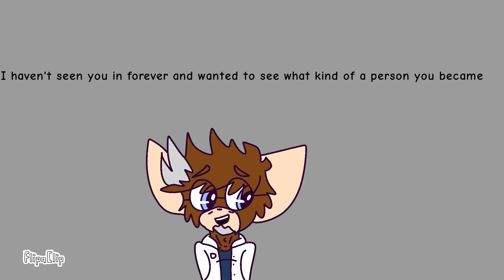Mick and the doc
the mogwai is the doctor who named Mick when he was born. he wants to get to know Mick and maybe become the dad Mick never had.